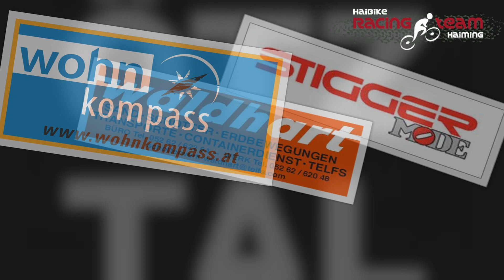Haibike Racingteam Haiming Trainingslager Finale Ligure